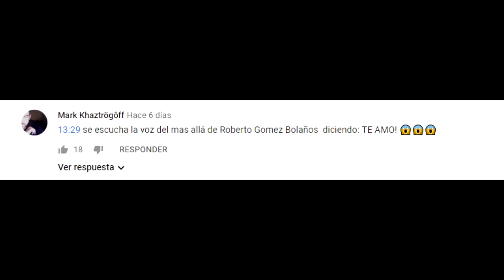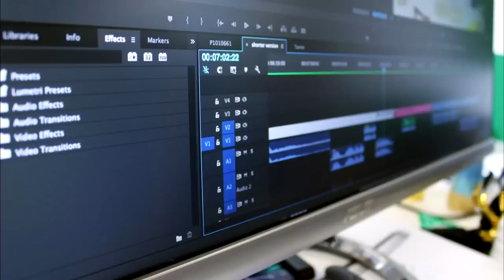EL EXTRAÑO SONIDO QUE SE ESCUCHA EN ESTA ENTREVISTA A FLORINDA MEZA (doña florinda)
Te recomiendo que si tienes audífonos los utilices para escuchar mas a detalle